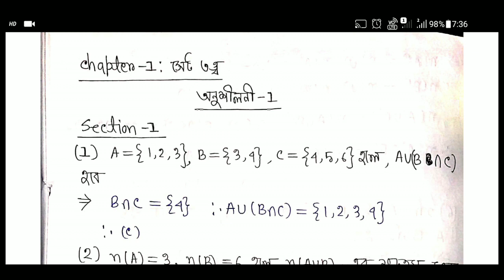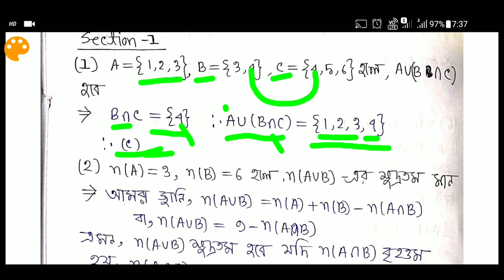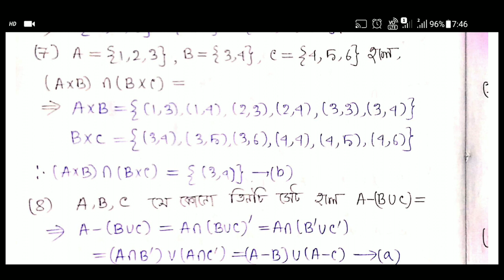(#1)set theory/class 11 santra math book solution/wbchse/math series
quaries:-
class 11 santra math book solution
wbchse math book solution
set theory math book solution